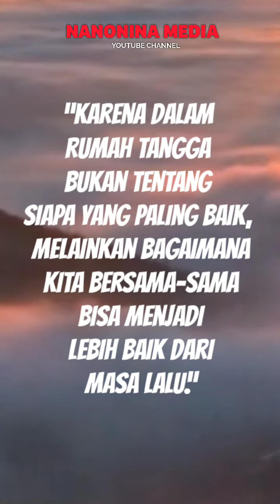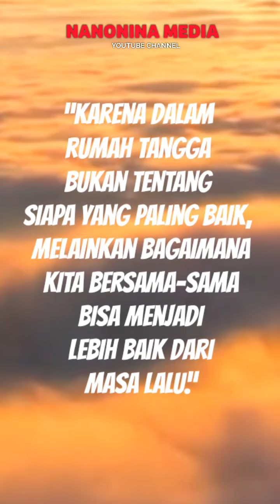Nasehat Untuk Suami Istri Bukan Tentang Siapa Yang Paling Baik